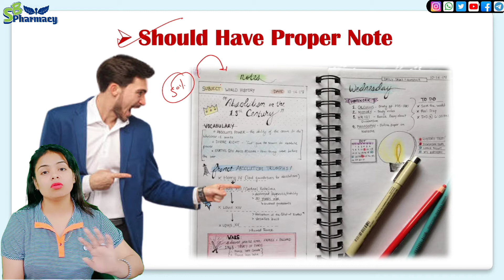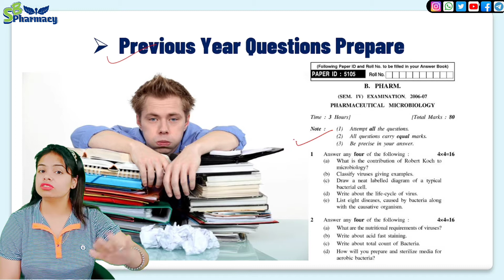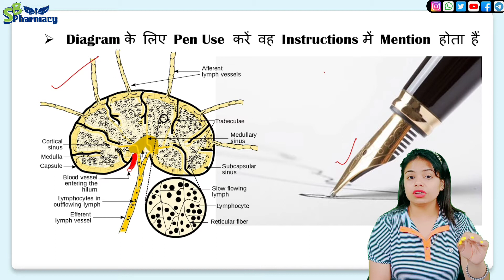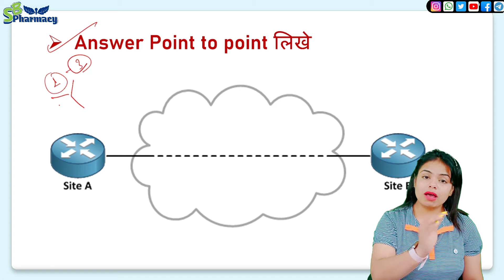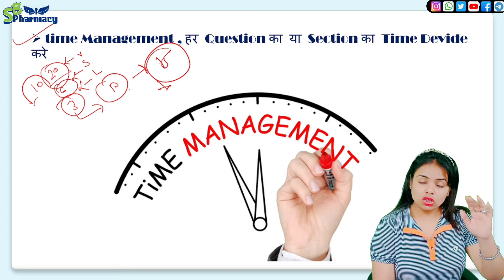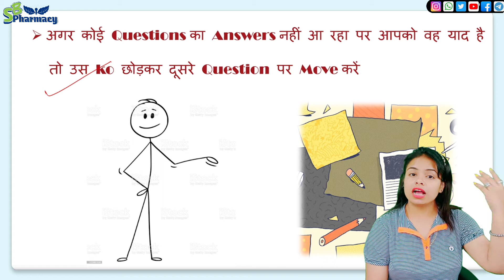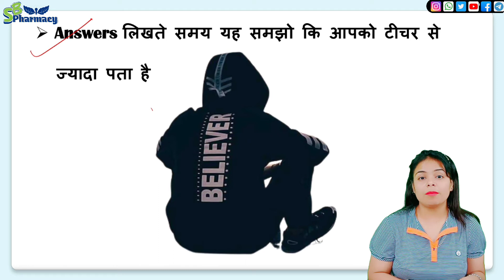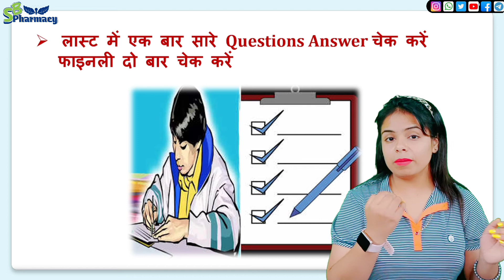B.Pharm में अच्छे नंबर कैसे लाए | tips & tricks ये अपना लिया तो कभी फेल और Back नही आएगी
🤗Hey Students ...
Welcome to "SB PHARMACY" Discription Box🤚🤚

Thankyou
Team SB PHARMACY